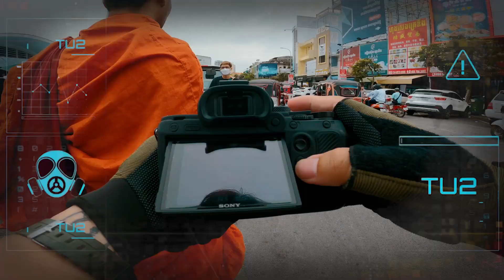Markets in Phnom Penh, Cambodia Street Photography (POV)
Markets in Phnom Penh, Cambodia